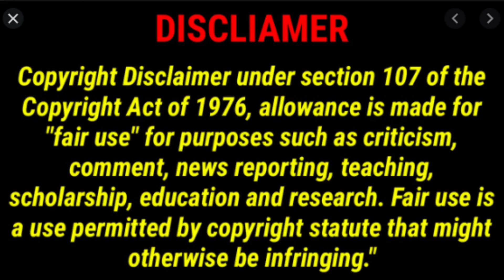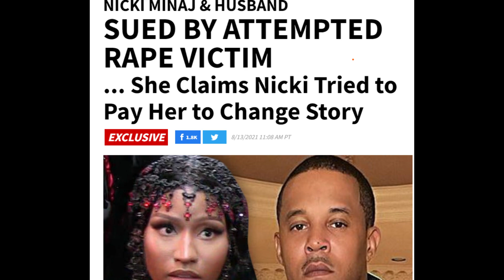NICKI MINAJ: KENNETH PETTY'S VICTIM GOING ON THE REAL TO EXPOSE NICKI MINAJ & KENNETH PETTY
Nicki Minaj's husband Kenneth Petty's victim Jennifer Hough is going onto the real to discuss her allegations that Nicki Minaj and her husband Kenneth Petty tried to have her change her story.  Her allegations have not been confirmed!